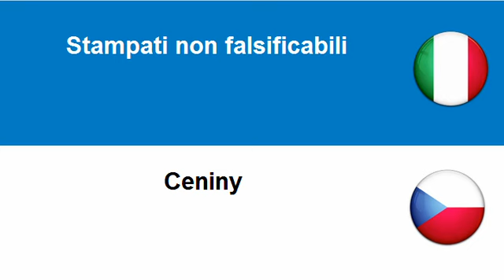Imparare il Ceco = Stampati non falsificabili